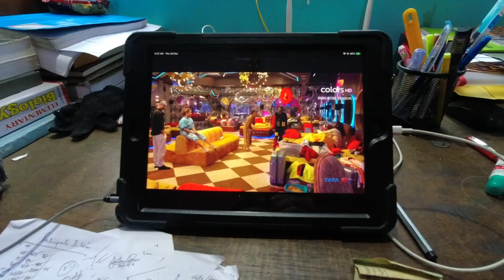JHULLA BU TONGLADI YARE | 637